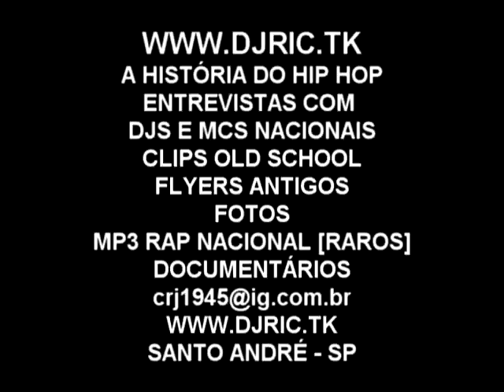MELHORES JOGADAS DA NBA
dj carlinhos
dj karlinhos k
karlinhos k
club house
equipe kaskatas
509 E
HIP- HOP
BAILES
BALADAS
GABRIEL PENSADOR
MARCELO D2
BAILES BLACK
MOTIRO
MUSICA BLACK
DJ
RAP NACIONAL
BANDA DE FUNK
FUNK CARIOCA
MC
METRO FM
TRANSAMERICA FM
DANÇA
A FIRMA
A FURIA
MC L
MC MIKE
ALIBI
ALTERNATIVA C
ALVOS DA LEI
APOCALIPSE 16
B.B.BOYS
BASEADO NAS RUAS
BLACK COMPANY
CAFÉ COM BOBAGEM
CÂMBIO NEGRO
CIRURGIA MORAL
CODIGO FATAL
COMANDO DMC
COMBINAÇÃO LETHAL
CONDENAÇÃO BRUTAL
CONEXÃO DO MORRO
CONSCIÊNCIA HUMANA
DJ JAMAIKA
DOCTORS MCS
DUCK JAM & NAÇÃO HIP HOP
ARNALDO TIFU
PAU DE DÁ EM DOIDO
EDY ROCK
SNJ
FACÇÃO CENTRAL
GERAÇÃO RAP
GIL GOMES
CAFÉ COM BOBAGEM
GOG & THAIDE
GRUPO DERREPENTE
HOT GIRLS
IMPÉRIO Z.O
DJ NATO PK
DJ HUM
DJ RIC
DJ GREGO
AJ CUCA
DJ SILVINHO
DJ TUBARÃO
DJ MANGÃO
DJ MISTER GIL
DJ VAGNÃO
MAURICIO BLACK MAD
WUILLIAN DA ZIMBABWE
DJ LUIZÃO
DJ DOC
DJ CHILÃO
DJ XILÃO
DJ NINJA
DJ KLJAY
DJ COSMO
DJ SIVIO RIBEIRO DJ CADICO
DJ VADÃO
EQUIPE KASKATAS
CLUB HOUSE
EQUIPE CHIC SHOW
KASKATAS
CHIC SHOW
EQUIPE ZIMBABWE
ZIMBABWE
EQUIPE BLACK MAD
BLACK MAD
NEON CLUB
CEV DISCO
ARAMAÇAN
SUNSHINE
XODÓ CLUB
CHOPAPO
BREAK MUSIC
BREAK
FUNK
FUNK MUSIC
RAP MUSIC
RAP
GANGSTA RAP
FLASH BACK
BAILE DE NOSTALGIA
DR DRE
EMINEM
50 CENT
2 PAC
TUPAC
NOTORIOUS B.I.G
JA RULE
SNOOP DOG
BIONCÉ
SUNSET
SANTANA SAMBA
BACK SPIN
STREET WARRIOS
TOO SHORT
WHODINI
ONEW WAY
GAP BAND
BRASS CONSTRUCTION
S.O.S BAND
MICHAEL JACKSON
JACKSON FIVE
PALMEIRAS
CORINTHIANS
SÃO PAULO
SANTOS F.C
TORCIDA JOVEM
FLAMENTO VASCO DA GAMA
BOTAFOGO
CRUZEIRO
FLUMINENSE
ATLETICO MINEIRO
GREMIO
INTERNACIONAL
BOCA JUNIOR
RIVER PLATE
ZICO
MARADONA
PELÉ
BARCELONA
REAL MADRI
IRMÃOS CARA DE PAU
JAMAIKA
JUNIOR D. & PAULO BREAK
KABALA
KL JAY
LADY CHRIS
MANO BROWN
MC BATATA & DJ MARLBORO
MC BIG FREE
MC BILLY
MC L
MC FRESH
PUMA
DJ SNAKE
MC RICK D
MC TEU
MIELE
MIKE & DJ BACANA
MIKE & PEPEU
MISTER THEO
MRN
MV BIL
NDEE NALDINHO
NEW EID
OS METRALHAS
P.MC
PEPEU
RACIONAIS MCS
RAP GIRLS
RAP SENSATION
RDP
ICE BLUE
105 FM
BAND FM
RADIO JOVEM PAN
REALIDADE CRUEL
RZO
SABOTAGE
SAMPA CREW
SHARON LINE
SISTEMA NEGRO
SP FUNK
THAIDE & DJ HUM
THAIDE FRESH
THAIDE
TRILHA SONORA DO GUETO
TSG
VÍRUS
VISÃO DE RUA
XIS
ENEZIMO
SANTO ANDRÉ
MOVIMENTO BASS CREW
EQUIPE SMURFS
BUSO PALACE
FLASH BACK
TIO SAM
TOCO
OVERNIGHT
CONTRA MÃO
low rider
impala
cadillac
buick
oldsmobile
maverick
dodge
galaxie
encontro de carros antigos
nba
basketball
michael jordan